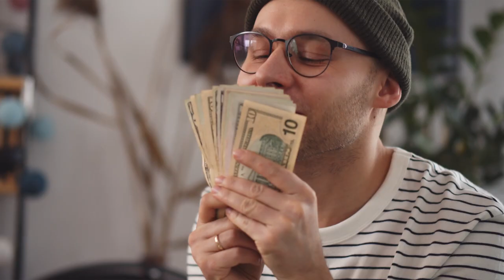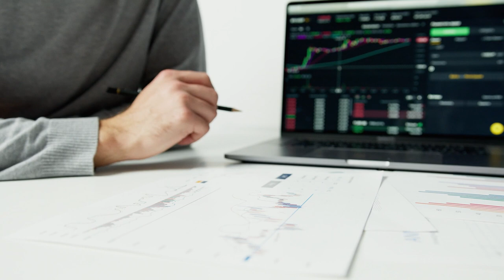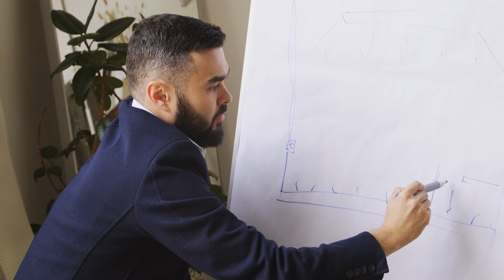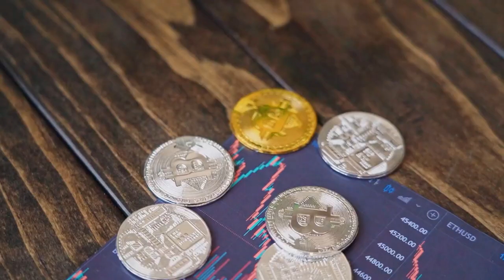Cách để chuyển từ làm công sang làm chủ & Đầu tư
Michael Tâm Nguyễn cũng từng là sinh viên, từng đi cày để kiếm từng đồng trang trải cuộc sống và đã thoát khỏi vòng rat race nhờ cách thức này. Bạn cũng có thể làm được.

Tác giả:
► THS. MICHAEL TÂM NGUYỄN

Best wishes!!!